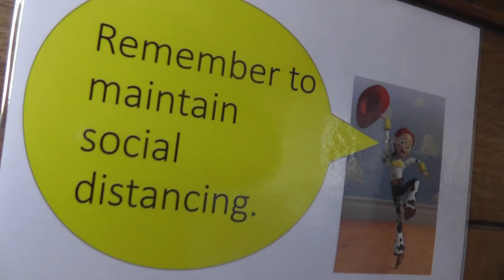Hudson Park Gr6 and Gr3 Back to school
The Grade 6 and 3 learners come back to school after lockdown.